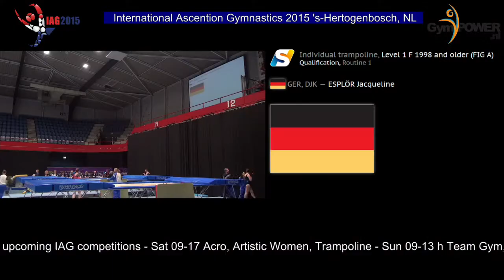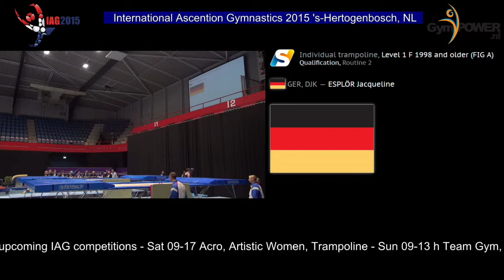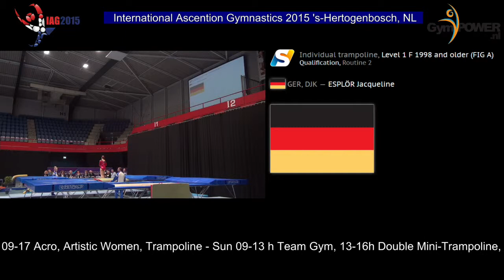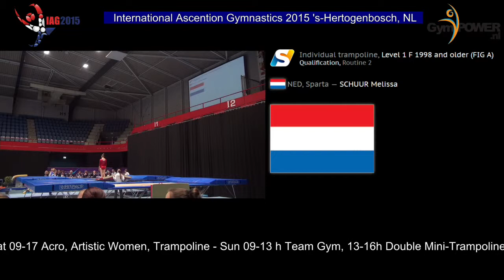IAG 2015 Saturday Trampoline Qualification level 3M - 1M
Archived livestream of the Trampoline competition Qualification level 3M - 1M at the International Ascention Gymnastics 2015 in Maaspoort Sport & Events in 's-Hertogenbosch, The Netherlands.
Other competitions of the IAG will follow.